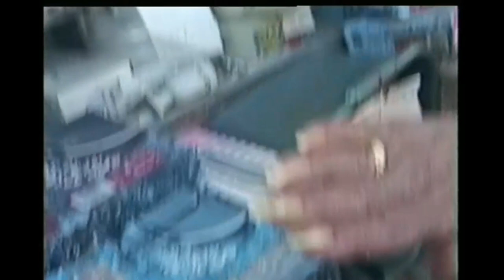Short clips from the bin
shorts from 1996